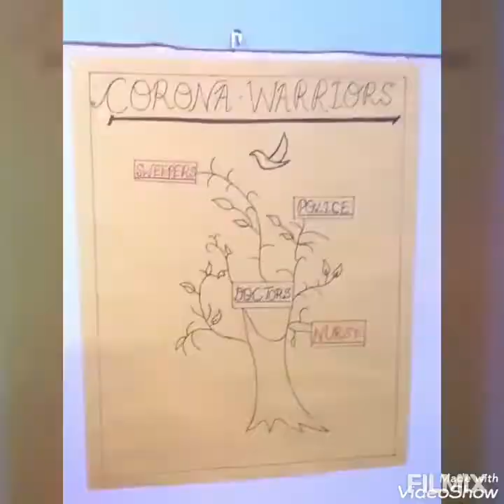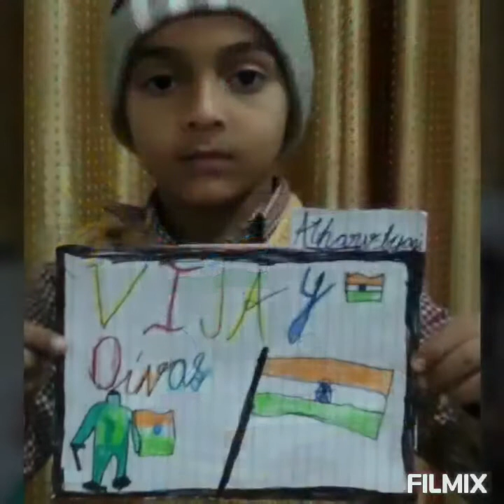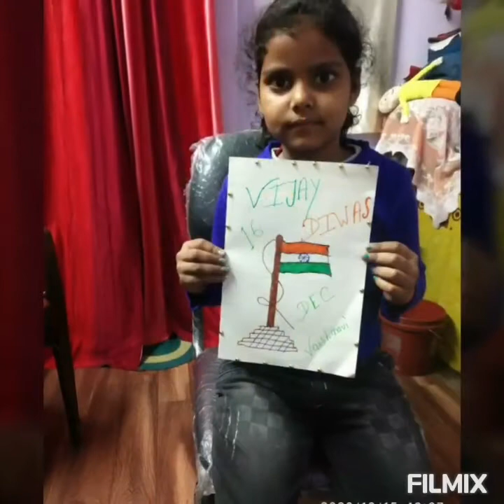Vijay Diwas Celebrated by the students of Class 1C and 1D Date - 16-12-'20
Vijay Diwas Celebrated by the students of Class 1C and 1D
Date - 16-12-'20